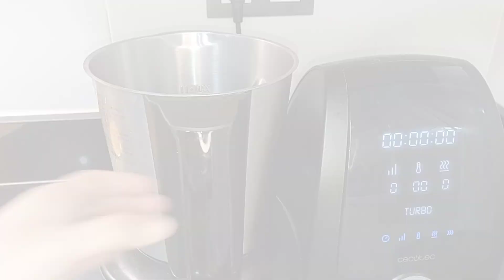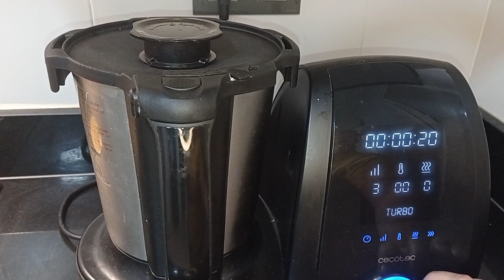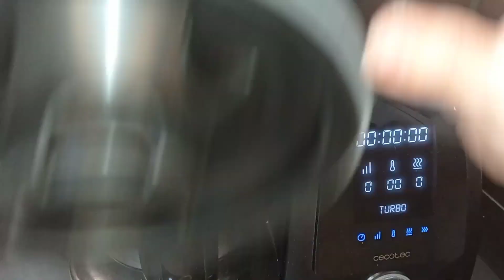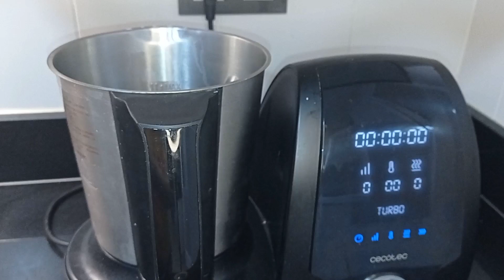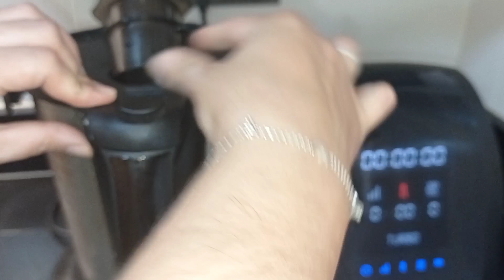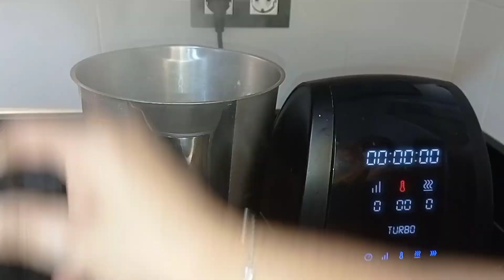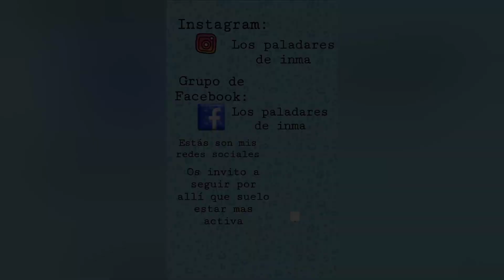Natillas de kinder en mambo /deliciosas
Muy buenas amig@s !!

Hoy he preparado unas riquísimas natillas de kinder en mambo.
Y tengo que decir que están brutales ,tanto la textura como el sabor me han encantado
Merece muchisimo la pena prepararlas porque te encantarán

ESPERÓ QUE OS GUSTE Y LE DEIS 👍,COMPARTE ESTE VIDEO ,PUEDES COMENTAR CUALQUIER DUDA EN COMENTARIOS Y NO OLVIDES SUSCRIBIRTE A MI CANAL Y ACTIVAR LA 🔔 PARA NO PERDERSE NINGUNA RECETA

Ingredientes :
🔸2 huevos talla L
🔸3 cucharadas de postre de maicena
🔸300 ml de leche
🔸9 barritas kinder + 300 ml de leche
🔸un par de kinder para decorar

Quieres una tabla de madera personalizada, aquí os dejo el perfil  de Instagram de la chica: